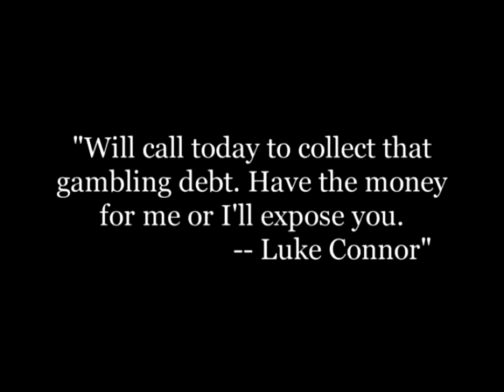Charlie chaplin: The new janitor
When a janitor of a bank accidentally hurts his boss, he is fired from his job. Later, the janitor helps in catching the junior manager who attempts to rob the bank to pay off his debts.